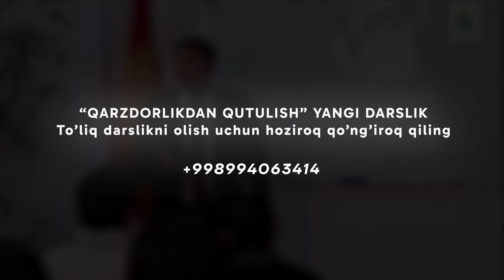Qarz qanday imkoniyatlarni cheklashini bilarmidingiz?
Агар бизнинг видео дарсликлар сизга мақул бўлса дарсларимизни тўлиқ шаклда сотиб олишингиз мумкин.

Tелеграмдан @ibrohim_imron га алоқага чиқишингиз мумкин

Аудио китоб «Мен ва Пул» нархи 20 000 сум